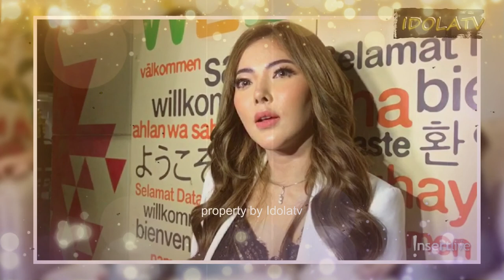Setelah Foto Mesra, Ayu Aulia Posting Foto Video Call dengan Vicky Prasetyo